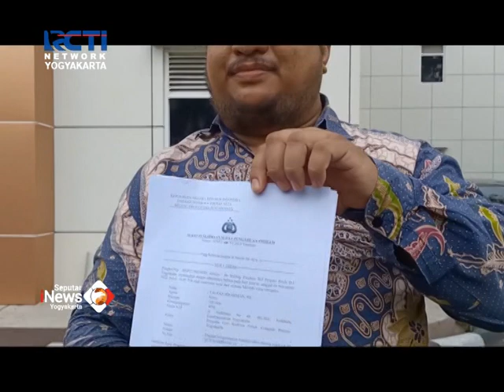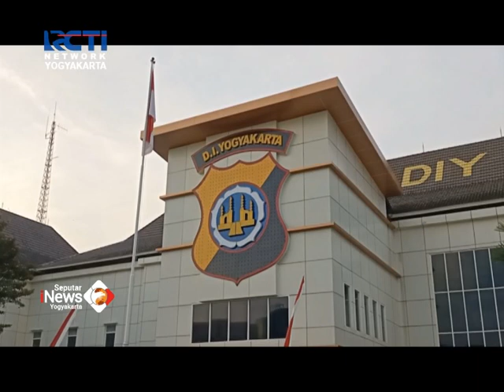DIDUGA SALAH TANGKAP KASUS, PENYIDIK DIADUKAN KE PROPAM